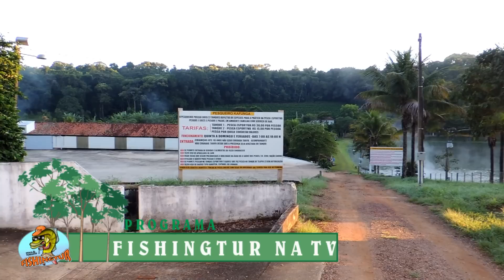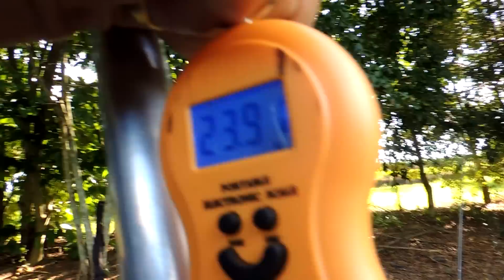Muitos Tambas em nossa primeira visita ao Pesqueiro do Kafunga - Fishingtur na Tv 550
O Fishingtur foi pela primeira vez ao Pesqueiro do Kafunga e trás para vocês um ótimo programa com muitos e grandes peixes, além de muitas dicas sobre esse ótimo pesqueiro em SP;

Deixe o seu LIKE, ative as notificações e não esqueça de seu comentário, ele é muito importante para nós.